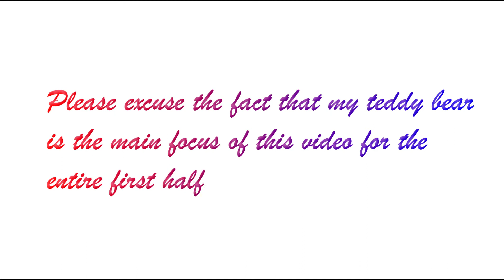Wonder Woman 1984 - Official trailer REACTION!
Me fangirling over Chris Pine and watching a trailer with another aspects involving Chris Pine. Also me talking about Wonder Woman and the epic-ness that will be the second movie.

Pay close attention to how nonchalant he is throughout the whole thing ;)